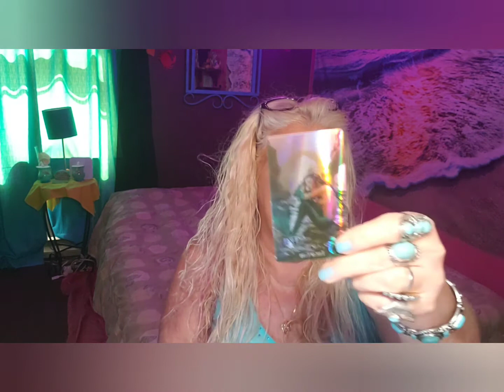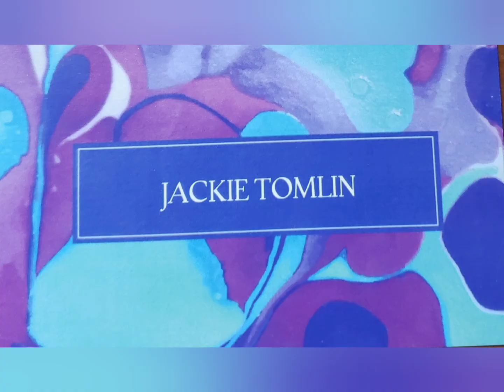CAPRICORN Strong new beginnings the week of June 13 2022